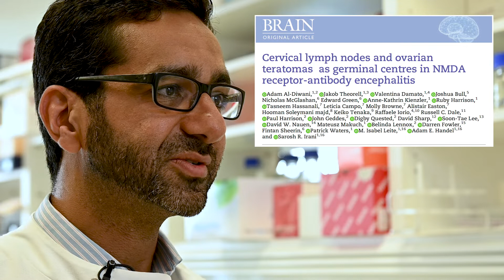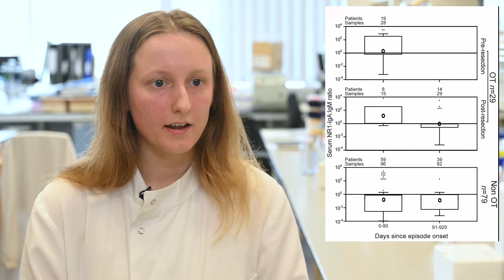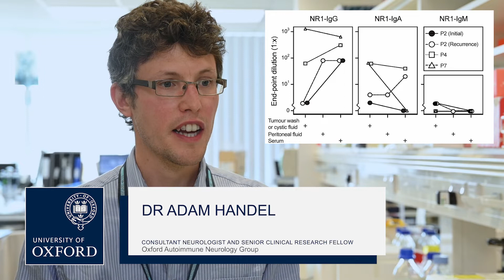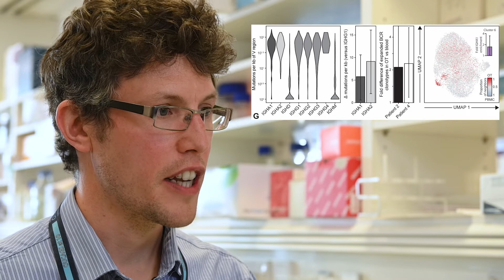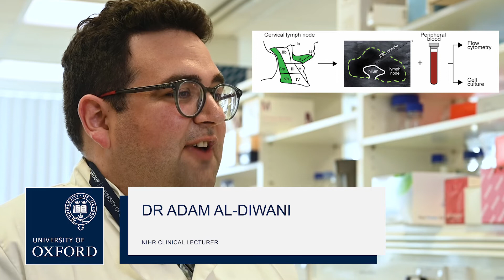Cervical lymph nodes & ovarian teratomas as germinal centres in NMDA receptor-antibody encephalitis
Al-Diwani et al. provide anatomical and functional evidence of NMDAR-autoantibody production from active germinal centres within human cervical lymph nodes and ovarian teratomas, using multimodal analyses of tissues obtained directly from patients with NMDAR-antibody encephalitis.